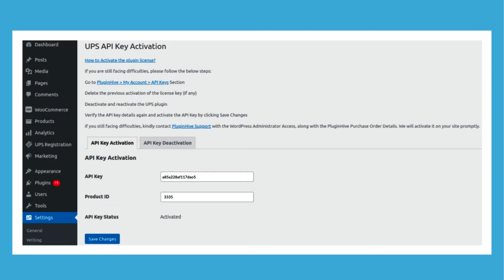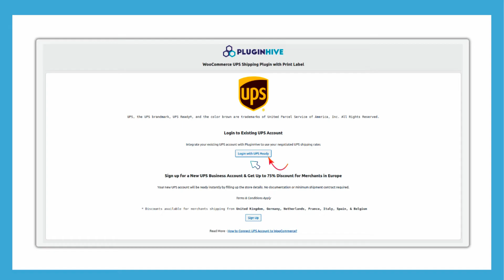How To Add Your UPS Account to WooCommerce - PluginHive UPS Shipping Plugin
In this video, we'll walk you through adding your UPS account to your WooCommerce store using the PluginHive UPS Shipping plugin. This will enable you to offer real-time UPS shipping rates to your customers during checkout.

Here are the steps:

Head over to the PluginHive website and purchase the UPS Shipping plugin. Once purchased, find the plugin file available in your API downloads section. In your WordPress dashboard, navigate to the Plugins section by clicking "Plugins".

Click "Add New", then "Upload Plugin", and select the downloaded Zip file containing the plugin.

Hit "Install Now" and then activate the plugin.

Locate your “Product ID” and “API Key” associated with your plugin purchase in your “API Keys” section or your purchase confirmation email.

Enter these credentials in the plugin settings to activate your license and establish the connection with UPS.

Click on the “UPS Registration” button to access the UPS registration page.
Accept the terms & conditions and click on "Continue".

Click on the “Login with UPS Ready" button to visit the UPS registration page. Enter your UPS account number and click "CONNECT TO YOUR UPS ACCOUNT".

Log in to your existing UPS account using your registered email or username, accept the terms & conditions, and click on "Continue".

By following these steps, you'll successfully connect your UPS account to your WooCommerce store using the PluginHive UPS Shipping plugin.
Start offering real-time UPS shipping rates today!